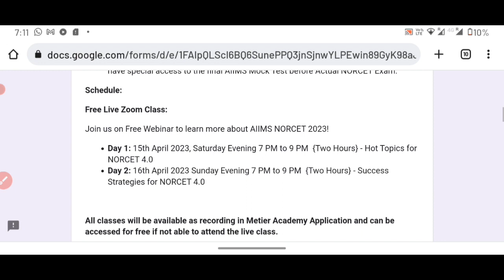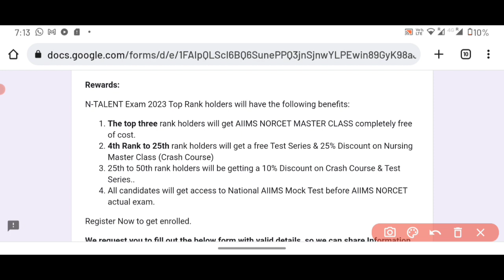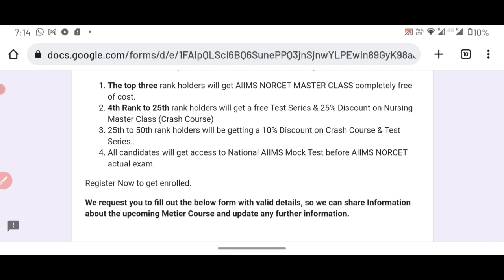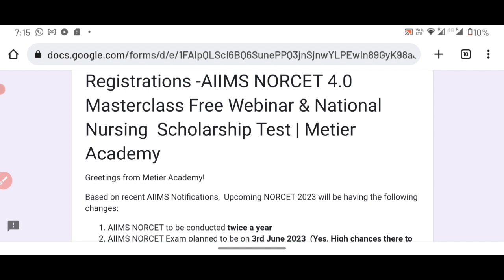Metier Free demo & National level scholarship test for upcoming AIIMS NORCET 4 (2023) EXAM.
Apply immediately to grab your seat

To attend the free demo class and National level scholarship test click/ copy the below given link